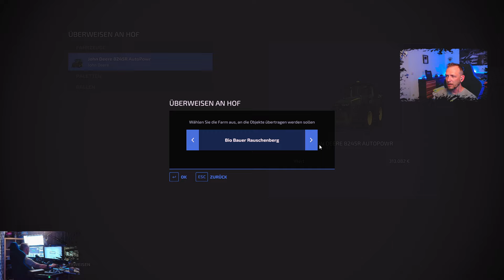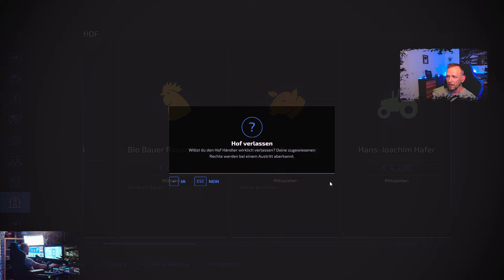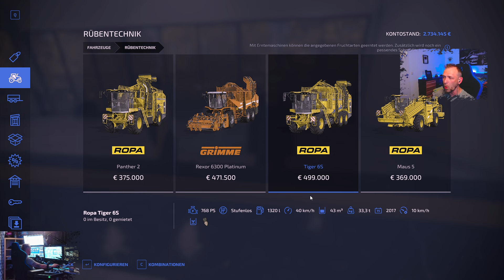HOMETOWN FARMING #79- Maschinen-Übergabe an das LU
Servus zusammen :)
Endlich ist es soweit und wir starten in unser NEUES Projekt, auf der Gerstenberg V2.5